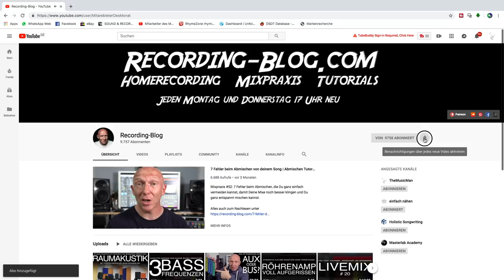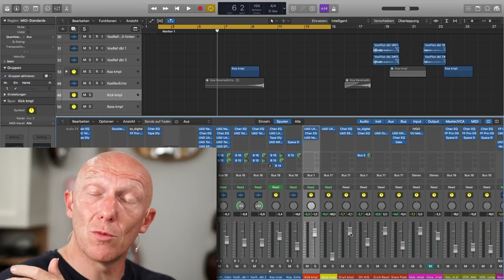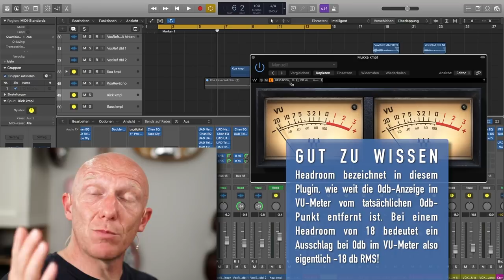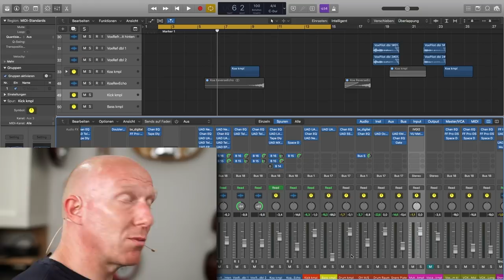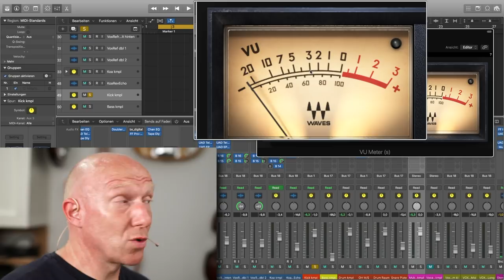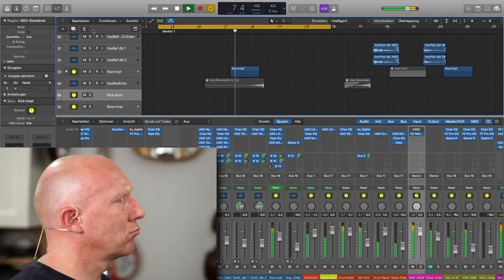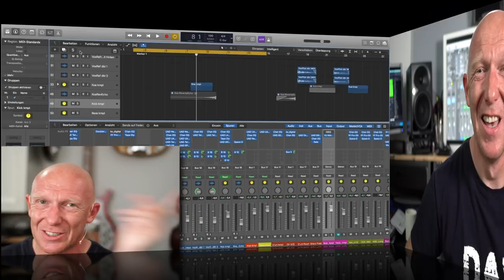Der Bass-Bassdrum-Trick - so spielen Bassdrum und Bass perfekt zusammen | Recording-Blog #64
Mixpraxis 64: Wie stellt man das richtige Verhältnis zwischen Bass und Bassdrum (oder Kick-Drum) ein? Ganz einfach, mit einem VU-Meter!